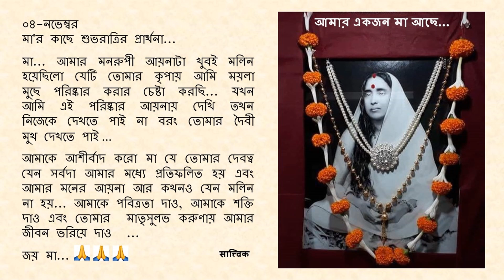Goodnight Prayer to Maa 1104 04 Nov Bengali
০৪-নভেম্বর
মা'র কাছে শুভ রাত্রি প্রার্থনা...

মা... আমার মনরুপী আয়নাটা খুবই মলিন হয়েছিলো যেটি তোমার কৃপায় আমি ময়লা মুছে পরিষ্কার করার চেষ্টা করছি... যখন আমি এই পরিষ্কার আয়নায় দেখি তখন নিজেকে দেখতে পাই  না বরং তোমার দৈবী মুখ দেখতে পাই …

আমাকে আশীর্বাদ করো মা যে তোমার দেবত্ব যেন সর্বদা আমার মধ্যে প্রতিফলিত হয় এবং আমার মনের আয়না আর কখনও যেন মলিন না হয়... আমাকে পবিত্রতা দাও, আমাকে শক্তি দাও এবং তোমার  মাতৃসুলভ করুণায় আমার জীবন ভরিয়ে দাও  ...

জয় মা...🙏🙏🙏